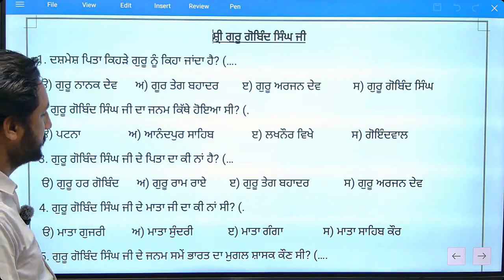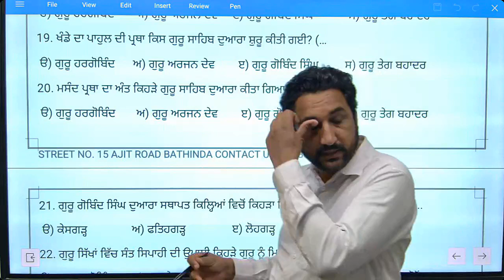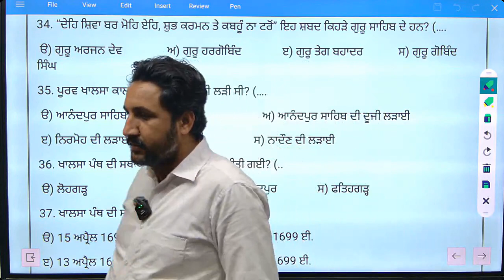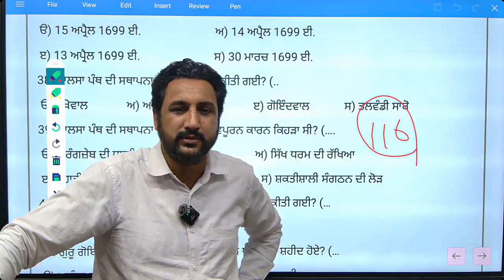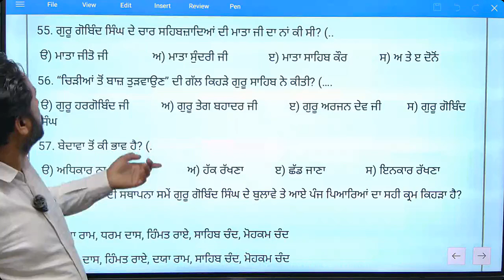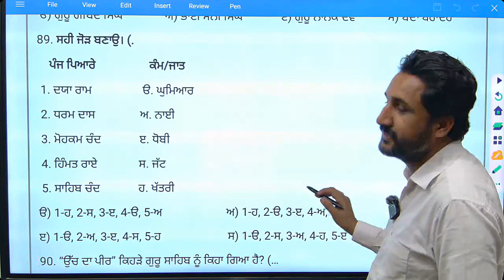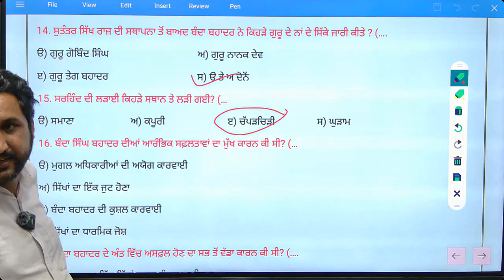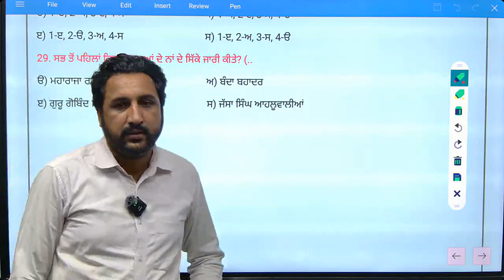GURU GOBIND SINGH AND BANDA BAHADUR MCQs